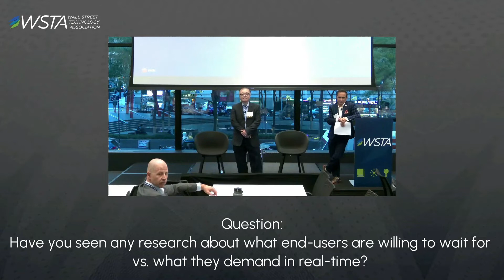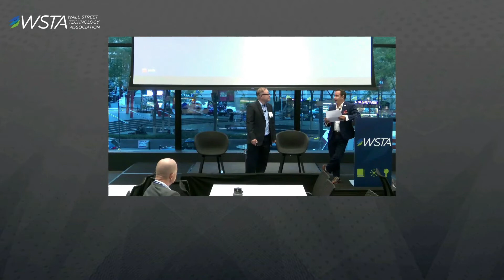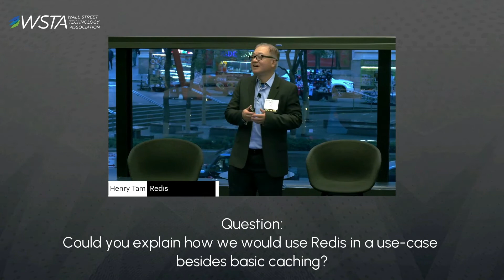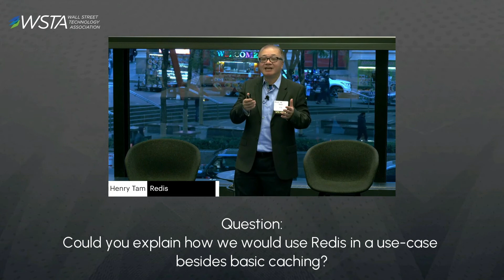Milliseconds Matter for Instant Customer Experiences | Q&A Replay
Henry Tam | Principal Solutions Marketing Manager, Redis This is a replay from the hybrid session hosted by the Wall Street Technology Association in NYC on October 20th, 2022, "Customer-Facing Technologies"